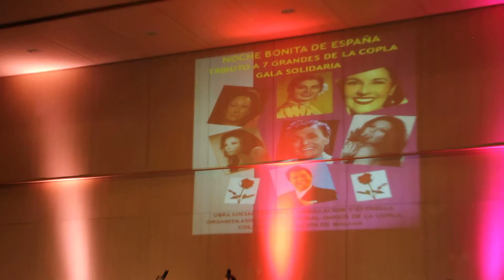LIDIA GÓMEZ EL DIA QUE NACÍ YO